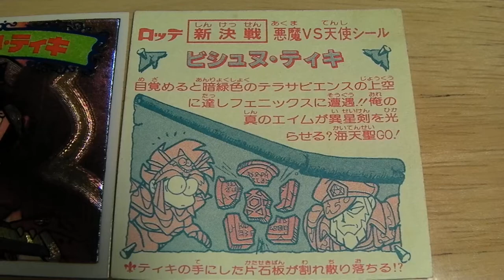ビシュヌ・ティキ （スーパー・ビックリマン）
準主人公でした。
SANY0006.MP4